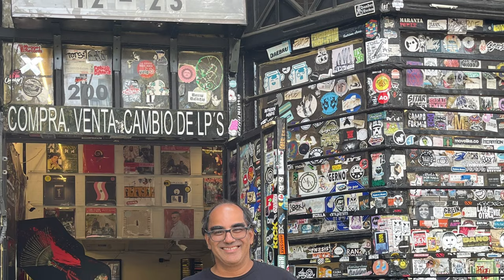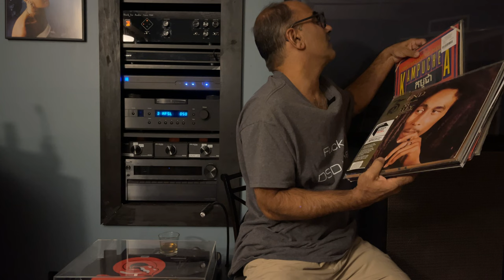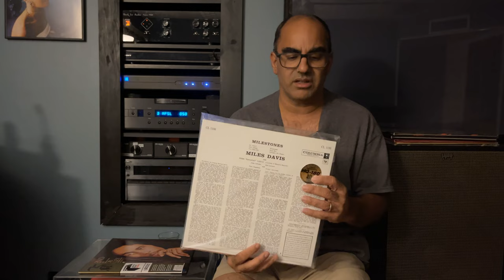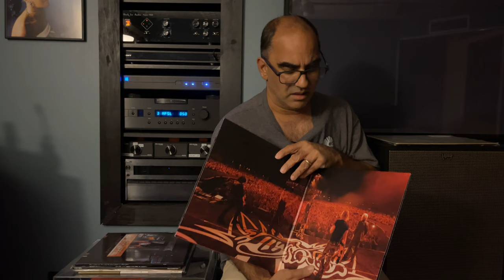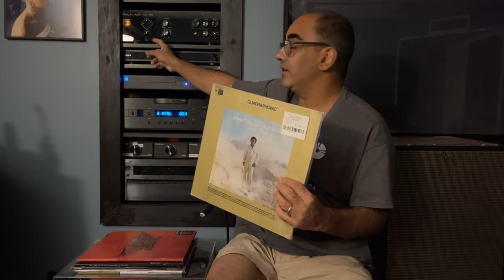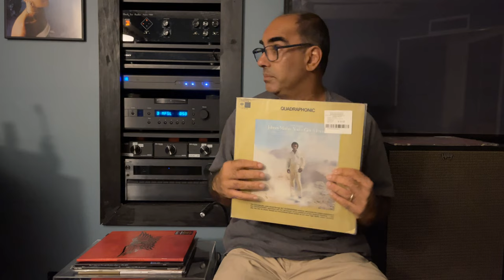Mexico 🇲🇽 City LP Shops - Roma Records, Retroactivo Records, & Black Market Records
My personal “Record Store Day” trip to 3 LP shops with 15 min. walking distance of each other.

Great People. Great Selection. Great Prices